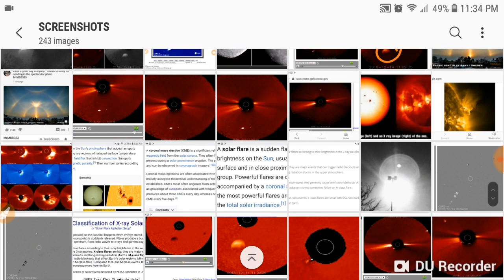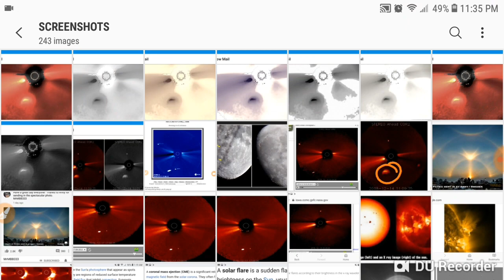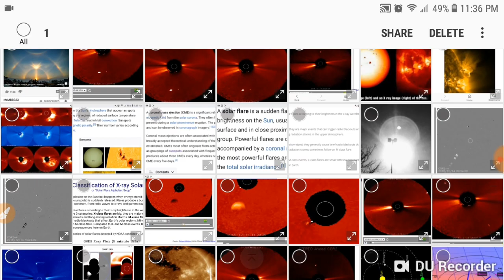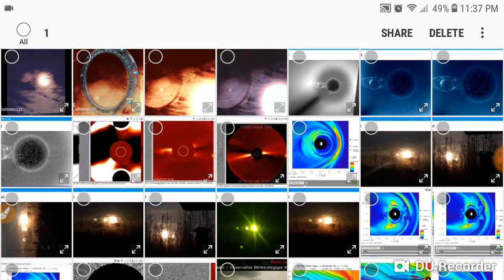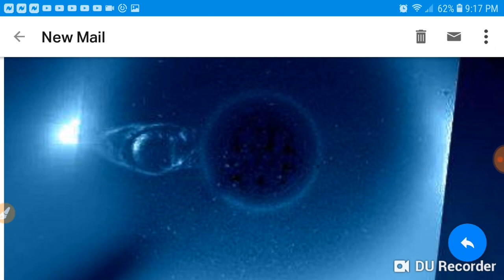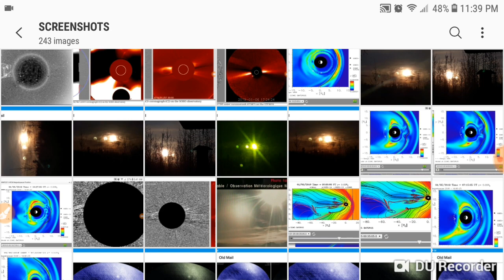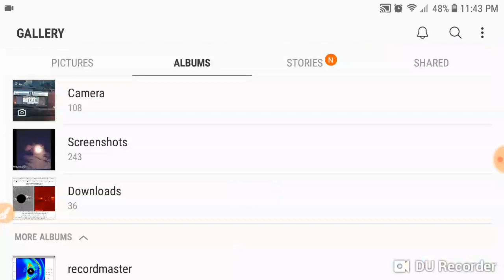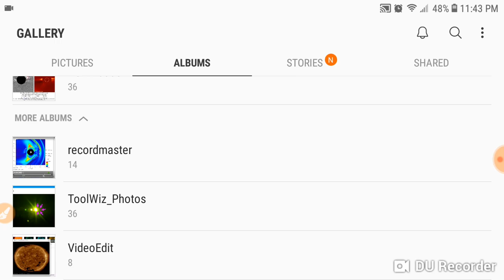STARGATE!!! CME!!!! SUN SIMULATOR OH MY!!!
Check out all these links to the videos from this post.